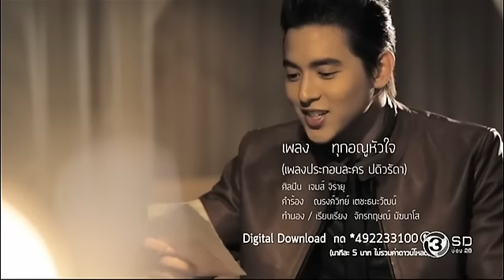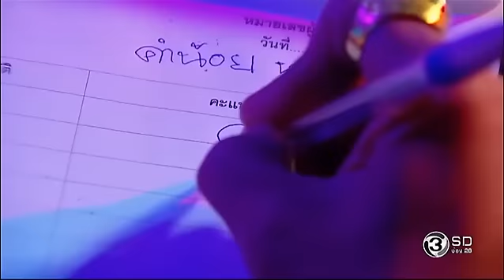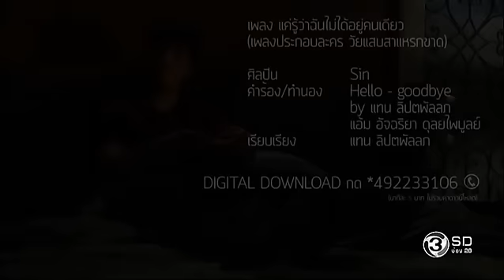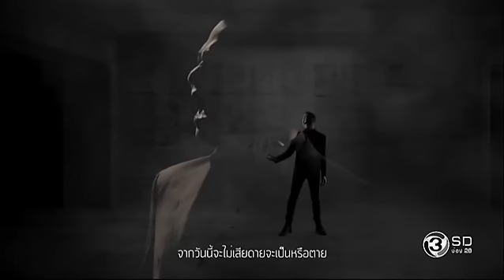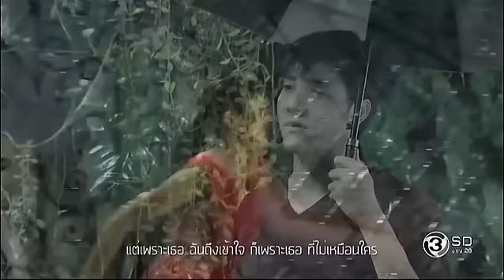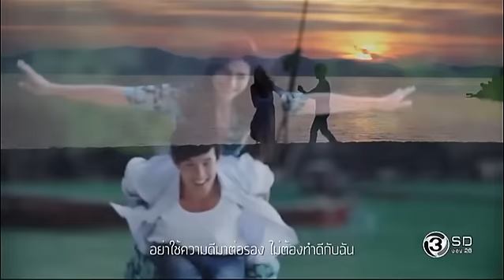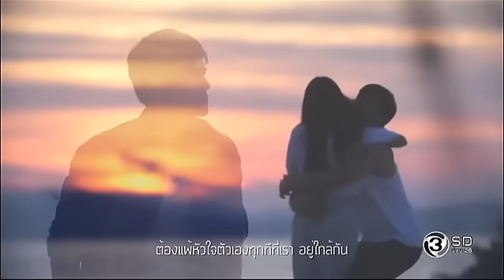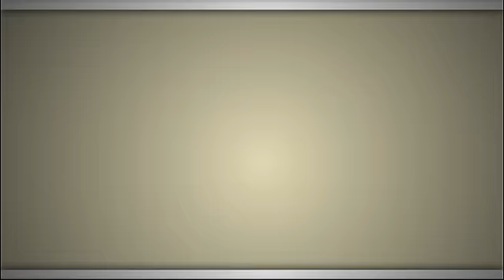ครอบครัวดนตรี Live Concert | รวมเพลงประกอบละครสุดฮอตปี 59 | 07-01-60 | TV3 Official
โหลด 3LIVE Application ได้ง่ายๆ ฟรี! iOS Andriod และสำหรับเพลงประกอบละคร คลิกฟัง ที่นี่

ทางช่อง 3 SD ช่อง 28